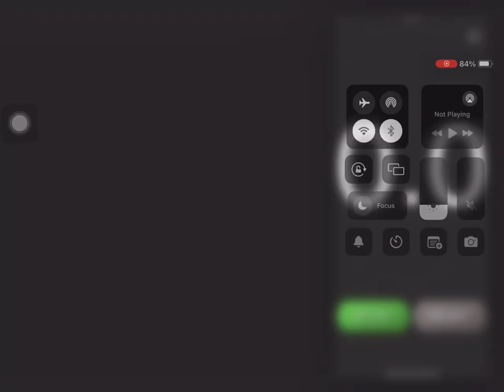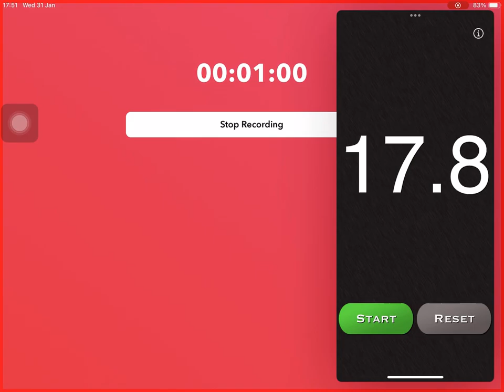Witch Cry Death speedrun |17.8 seconds